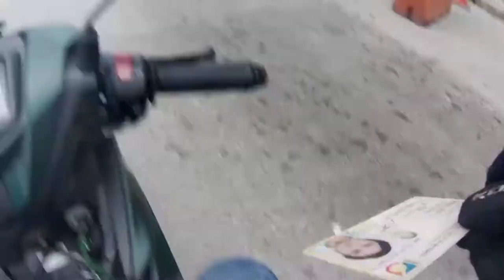PALISPIS HIGHWAY (BAGUIO CITY)